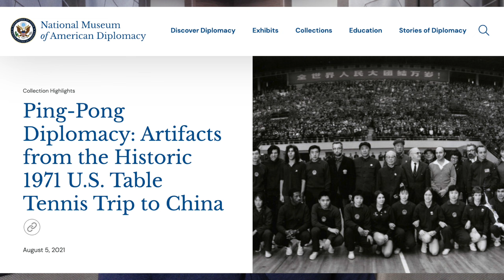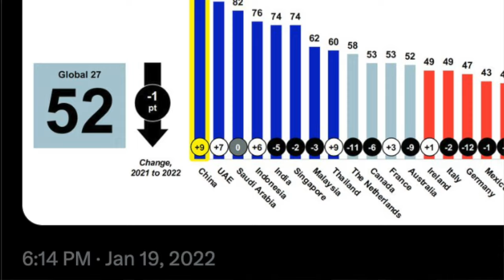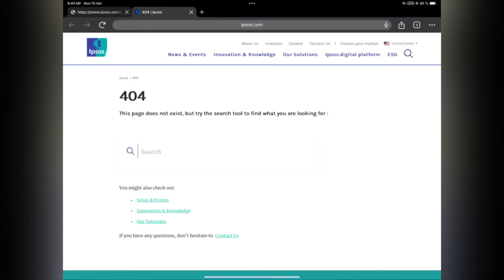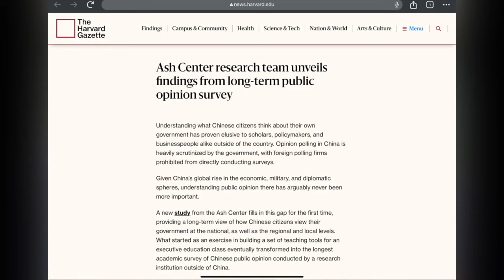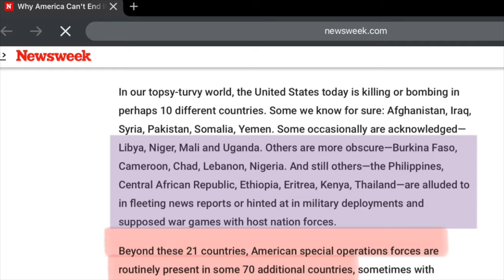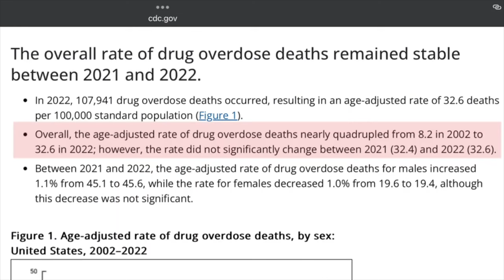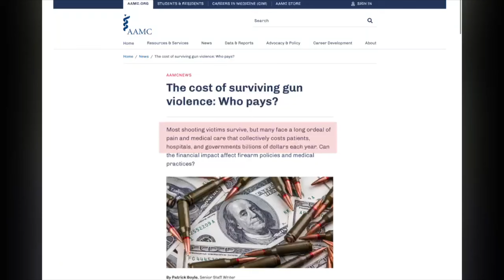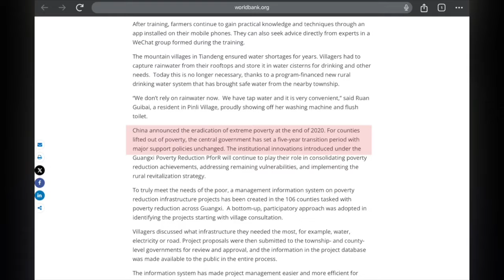Qué está fallando en EEUU? + esto sería China si Tiananmen hubiese sido un éxito!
Desde que Nixon reinicio relaciones diplomáticas con China, después del juego de ping pong más importante de la historia entre Glenn Cowan y Zhuang Zedong, y hasta estos últimos meses, los americanos siempre han venido a China con un mensaje, y el mensaje es: ¡nos gustaría que China se parecieran más a EEUU!
La China que experimentó una fallida Color Revolution (made in USA) en el 89, la China que sufrió otra fallida Color Revolution en el 2019 en HK y en general, la China de hoy en día … siempre han expresado su su desprecio por este mensaje.